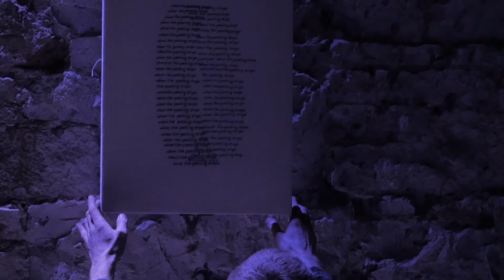Sailors Home Compilation